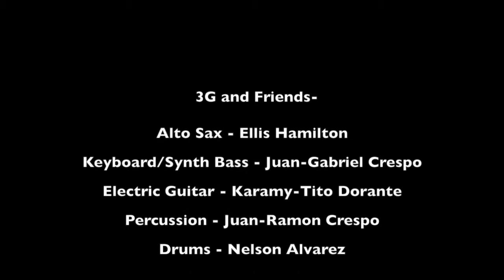Live at Dogfish Head Alehouse in Fairfax, VA (Part 2) - 3G and Friends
This is a video clip from 3G and Friends performing live on Saturday, January 2, 2016 at Dogfish Head Alehouse in Fairfax, VA.  The video is of their Saxophonist - Ellis Hamilton's Funk Jazz arrangement in 4/4 for the Jazz standard - Take Five.

Musicians ——
Alto Sax - Ellis Hamilton
Keyboard/Bass Synth - Juan-Gabriel Crespo
Electric Guitar - Karamy-Tito Dorante
Percussion - Juan-Ramon Crespo
Drums - Nelson Alvarez

Crew —-
Filming by Ricky Vargas Jr.
Audio/Video Sync by Juan-Gabriel Crespo